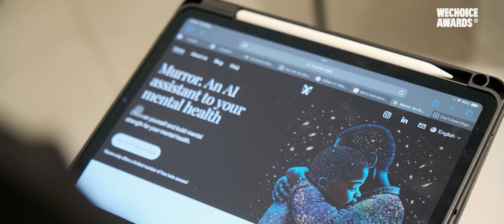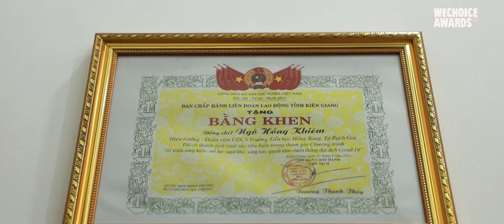23 nhân vật và câu chuyện truyền cảm hứng đến cộng đồng | WCAs23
►WeChoice Awards - Giải thưởng thường niên do Công ty cổ phần VCCorp tổ chức, với mong muốn tôn vinh những con người, kể những câu chuyện truyền cảm hứng nhất, những sự kiện, sản phẩm và công trình có ảnh hưởng tích cực tới cộng đồng - đã quay trở lại với thông điệp: Dám đam mê Dám rực rỡ.

WeChoice Awards - Giải thưởng thường niên do Công ty cổ phần VCCorp tổ chức, với mong muốn tôn vinh những con người, kể những câu chuyện truyền cảm hứng nhất, những sự kiện, sản phẩm và công trình có ảnh hưởng tích cực tới cộng đồng - đã quay trở lại với thông điệp mới: Dám đam mê, Dám rực rỡ.